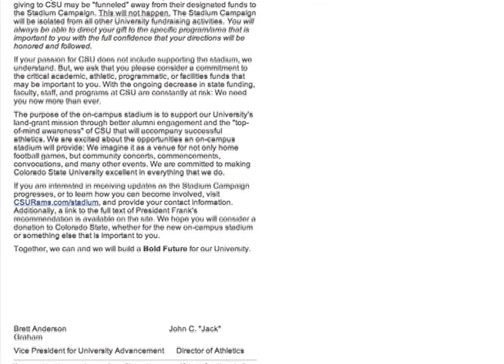Homecoming Weekend and Donations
This past weekend seemed like a great time to gather donations for the upcoming stadium. With it being Homecoming Weekend there are plenty of university friends and alumni on campus. They split their time between being on campus for events like the Parade to venturing to Hughes Stadium for the football game. The question was asked were there any efforts put forth to gain donations this past weekend. At least one effort was put forth in terms of emails sent out to recently graduated alumni. The email was titled " Building a Bold Future -- It's Go Time" and laid out both logistics of the stadium and inquired about any interest to support the stadium. As of now there haven't been any donations made to the new stadium but as we know this is very early in the fundraising phase.

Video courtesy of: Lena Howard and Ryan Greene